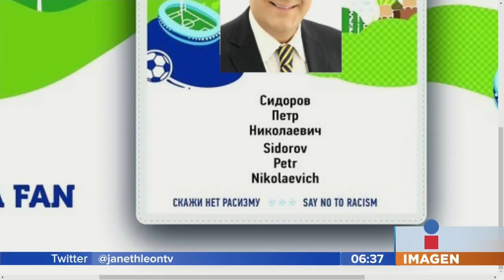Fan ID || Noticias con Juan Carlos Valerio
En los deportes con Alejandro Bulle Goyri le explicamos qué es el Fan ID, algo indispensable para ir al Mundial de Rusia 2018.